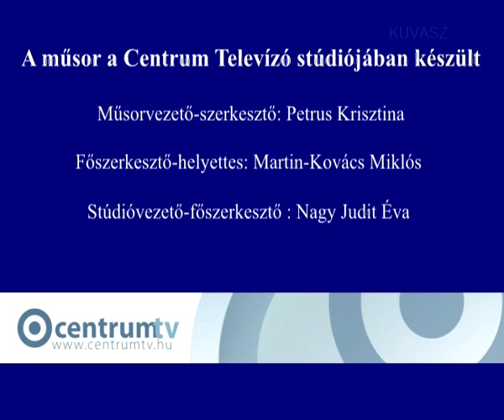"Kuvasz és mi" az Ebugattában!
Az ország népe alig tud valamit közös kincsünkről, a Kuvaszról, a meglévő ismeretek pedig többnyire hiteltelen szóbeszéden alapulnak. "A KUVASZ és MI" a Kuvaszról szóló gyökeresen új szemlélet meghonosítását tűzte ki célul. Őket mutatjuk be mai adásunkba.